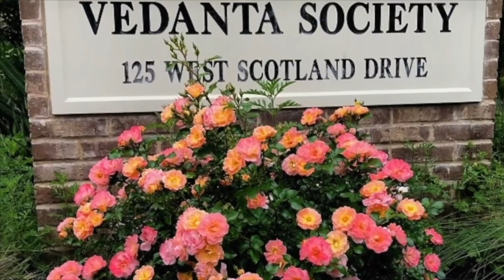Power of the Mantra April 5th 2022 | Swami Sarvadevananda